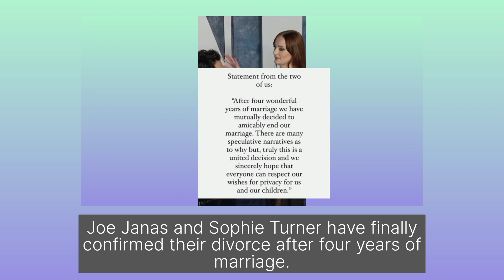The main reason Joe Jonas filed divorce from Sophie Turner, who gets children custody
Joe Jonas and Sophie Turner have finally confirmed their divorce after 4 years of marriage. they share two children together and were such a wonderful couple in the public eyes. so what really caused them to bring their marriage to an end.

  Sophie had an interview of missing her home country, the UK and wanting to move back to the United Kingdom. but Joe Jonas might have disagreed to that, because he and his brothers music career is mostly based in the United States. Sophie also cited her fear about her children schooling in the United States because of the frequent school shooting, but Joe Jonas wants the children to be raised in USA.

  A close source to Sophie also stated that, Sophie was regretting her marriage to Joe Jonas, because she felt trapped for marrying at such a young age, and not enjoying her youth. Sophie and Joe Jonas started dating when she was only 20, and had her first child at 24 and her second at 26. The source also stated that, Sophie is the only one among her intimate friends who is married with children. she wants to party sometimes but Joe Jonas is a home man and wants Sophie to always be in the house raising their children.

  There is also reports that, he saw Sophia saying something through their security camera which brought their marriage to an end. but that wasn't confirmed. Joe Jonas was the one who filed the divorce from Sophie and is reportedly trying to get full custody of their two children. just days after confirming the divorce, he was photographed having dinner with his children. Sophie is currently working on a movie project in the United Kingdom, so it does makes sense for him to be in charge of the children right now. but Sophie might file for joint custody so that, she can be in contact with her children.